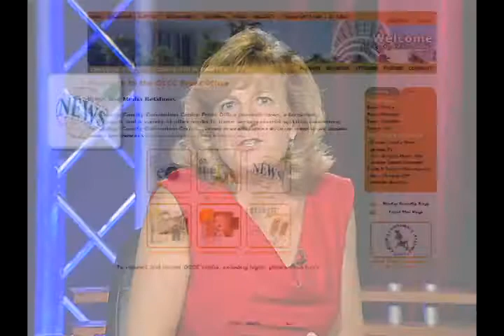Convention District News - Event Path from Smart City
Host Gwen Wilson and Smart City's Derek Cummings discuss their new service, Event Path, which is now provided at the Orange County Convention Center.